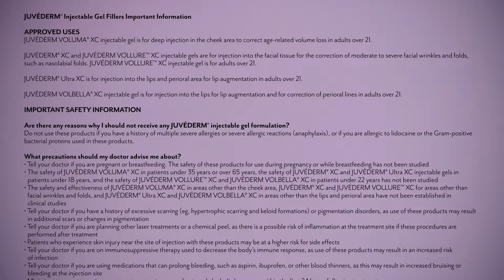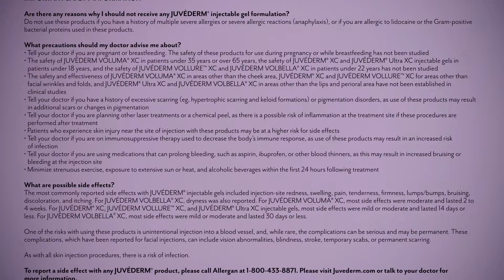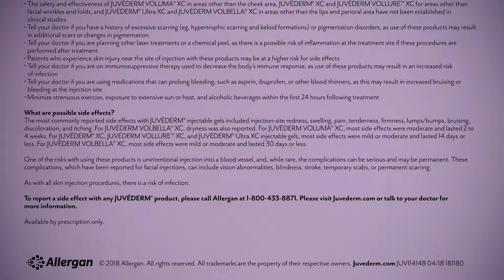Lip Enhancement with Juvederm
Drs. Janet Turkle and Emily Hrisomalos have found that men and women of all ages request non-surgical skin filler injections to reduce wrinkles and folds on the face or provide added plumpness. They has found that most of these patients feel there has been a loss of volume due to the aging process or that they have wrinkles or folds in their skin that have evolved over the years.

Our dermal filler injections can restore volume lost due to the aging process around the mouth and nose, in the cheeks, in the forehead, underneath the eyes for dark circles (tear troughs), the lips, in the hands and more. Our patients love the results!

Turkle & Associates
11455 N Meridian St #150, Carmel, IN 46032

Injectable Gel Filler - Lip Enhancement

Add volume for lift and contour in the cheek area
Add subtle volume to smooth moderate to severe facial wrinkles and lines
Soften vertical lip lines
PLUMP the lips
Subtle results that last
Smooth long lasting results
Long Lasting results for lips
Long Lasting results for lip lines